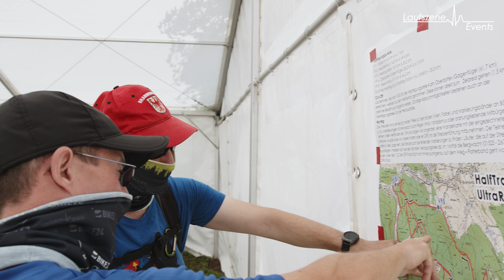7. BIKE24 Sachsentrail powered by On 2020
Original und in echt: SachsenTrail im Erzgebirge

Sie laufen wieder, und wie! Der Auftakt des BIKE24 SachsenTrail powered by ON hätte viel besser nicht sein können. Ideale Bedingungen auf dem erzgebirgischen Rabenberg, dazu ein maßgeschneidertes Hygienekonzept und vor allem Läufer, die es nicht erwarten konnten, endlich mal wieder an einer Startlinie zu stehen. „So viele glückliche, zufriedene Gesichter – das hat auch uns in den letzten Wochen und Monaten gefehlt. Umso schöner, dass es jetzt wieder losgeht, dass wir endlich wieder zusammen laufen können“, sagt André Egger von der Laufszene Events GmbH, die den SachsenTrail nun schon das siebente Jahr organisiert.

Diesmal ist es eine echte Punktlandung. Erst vor gut zwei Wochen kam die Genehmigung von den zuständigen Behörden. „Und dann ging alles ganz schnell, nicht zuletzt dank der unkomplizierten und effektiven Zusammenarbeit mit dem kommunalen Gesundheitsamt, dem sächsischen Forstbetrieb sowie vor allem auch dem Team vom Sportpark Rabenberg. Das war und ist immer wieder ganz große Klasse“, betont Egger. Damit ist der SachsenTrail eine der ersten großen Laufveranstaltungen, die im Zuge der Lockerungen infolge der Corona-Pandemie überhaupt wieder stattfinden. Rund 750 Teilnehmer sind am Samstag am Start gewesen – beim ersten Teil des beliebten Trails im Erzgebirge. Denn das gehört zum Corona-angepassten Konzept: aus der Ein-Tages-Veranstaltung wurde ein Wochenend-Event.

Den Auftakt machten die langen Distanzen. Den UltraRun über diesmal 71 Kilometer mit satten 1.810 Höhenmetern entschied Thomas Ungethüm von der LG Vogtland für sich – mit einer Nettozeit von 6:19:27 Stunden. Auf den Plätzen dahinter folgten Attila Strifler aus München in 6:29:03 Stunden sowie Marko Gränitz von der Laufgemeinschaft Würzburg mit 6:33:18 Stunden. Allein das virtuelle Podest verdeutlicht noch einmal die Anziehungskraft des SachsenTrail, gerade jetzt in Zeiten des Re-Starts. Bei den Frauen war Annette Müller von der LG Nord Berlin in 8:05:51 Stunden die Schnellste, gefolgt von Tanja Spiekermann in 8:30:03 Stunden und Eva Simonse in 8:44:19 Stunden. Beim HalfTrail über 35,4 Kilometer gab es ein Novum. Tim Dally vom Trail Team des TuS Deuz und Timo Böhl von der LG Wittgenstein liefen mit 2:40:23 Stunden zeitgleich ins Ziel und sind damit beide SachsenTrail-Sieger 2020. Lena Laukner, die aus Innsbruck angereist kam, setzte sich bei den Frauen in 3:16:49 Stunden durch.

Am Sonntag folgte der zweite Teil mit noch einmal rund 650 Teilnehmern. Beim QuarterTrail über knapp 20 Kilometer liefen Fabian Gering von den Asics Frontrunnern (1:25:32), Matthias Flade vom DJK SC Vorra (1:19:03) sowie Martin Köchle von der LG Decker Itter (1:30:06) die besten Zeiten, bei den Frauen waren es Maja Seidel von den Salming Running Doodles (1:44:44), Franziska Kranich vom EGZ Triathlon Görlitz (1:44:54) und Tina Sendel vom MaliCrew e.V. (1:45:48). Den On FunTrail über 10,4 Kilometer entschied Jan Peterzelt vom Dresdner SC in 43:49 Minuten für sich, gefolgt von Sebastian Seyfarth vom 1. SV Gera (46:40) und Robert Klein vom SC DHfK Leipzig (47:29). Die schnellsten Frauen waren Franziska Espeter (TV Laasphe/LG Wittgenstein/53:58), Lisa Weißbach (LV 90 Erzgebirge/57:55) und Susan Kunz (SG Adelsberg/58:50).

„Wir möchten uns an dieser Stelle diesmal nicht nur bei den vielen Helfern und Unterstützern bedanken, die den SachsenTrail auch in diesem Jahr wieder möglich gemacht haben, sondern ausdrücklich auch bei den Teilnehmern. Sie haben sich an die neuen Regeln gehalten, und hatten trotzdem ihren Spaß. Genau so soll es sein“, sagt André Egger.